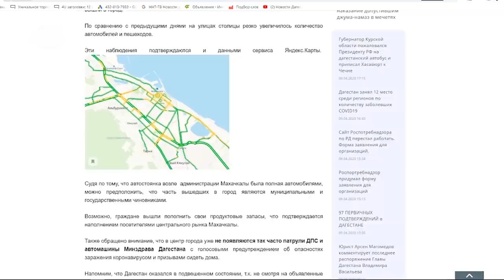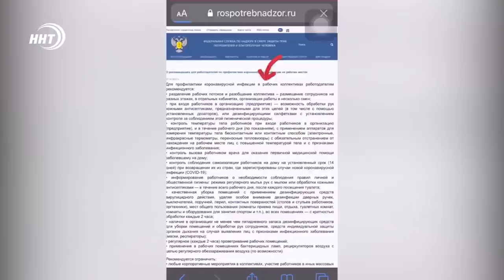Распоряжение Васильева: плюсы и минусы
Массовый запрет на работу или необходимая мера? Глава Дагестана накануне утвердил перечень организаций, которые смогут продолжать работу в режиме самоизоляции. Однако, с одним очень важным уточнением: функционировать они вправе только в случае наличия положительного акта от Роспотребнадзора Республики.

Этот документ вызвал большой резонанс среди разных групп людей. А некоторые юристы и экономисты и вовсе посчитали, что новое распоряжение чуть ли не противоречит Конституции и потому следует его пересмотреть. Подробности у Патимат Ханаповой.